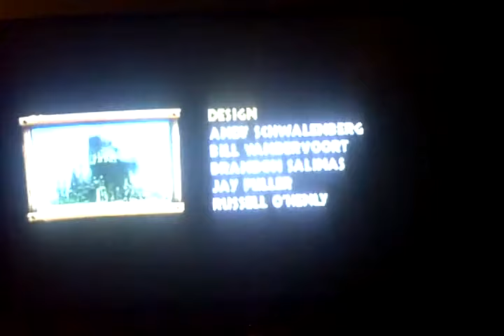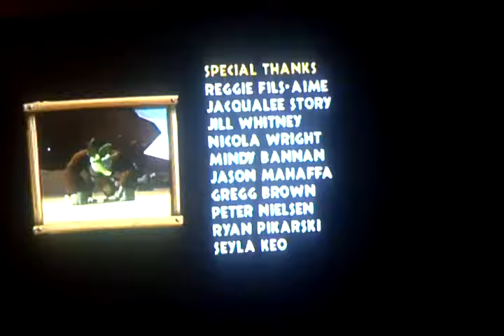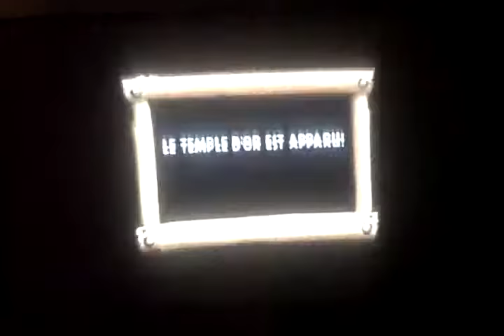Donkey Kong Country Returns guide 8xB + generique de fin